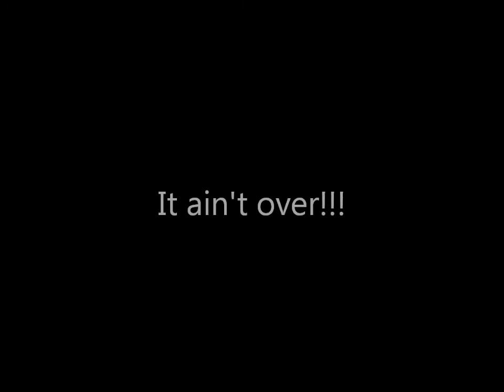M.D. 20/20 Freestyle 2014